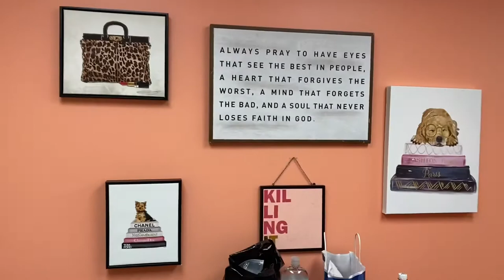Mink Lash Fill In | Vlog #26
Lash Tech: Akaila
Lash Bar: Let’s Mink

SOCIAL MEDIA